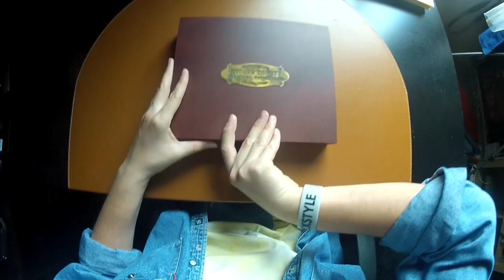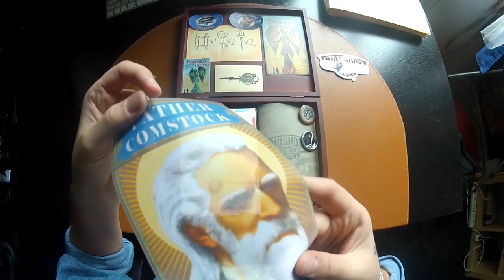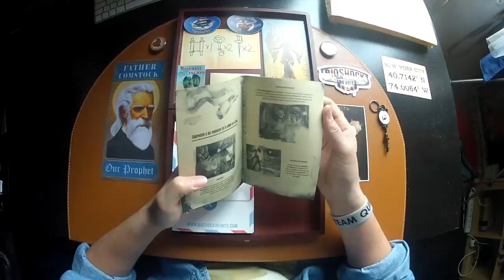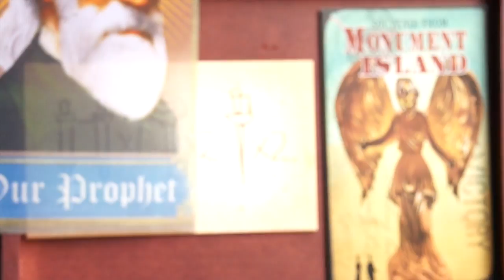Unboxing Bioshock Infinite | Edición Exclusiva